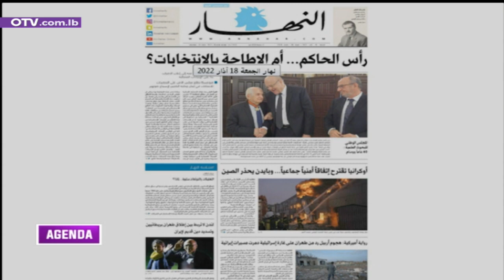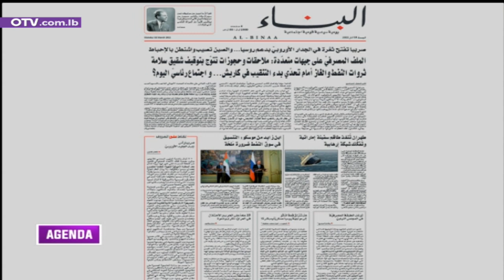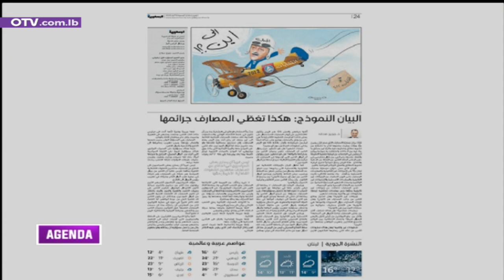قريبًا عيد الأم... فكيف هي أسعار الأزهار هذه السنة؟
قريبًا عيد الأم... فكيف هي أسعار الأزهار هذه السنة؟ مع رئيس نقابة اصحاب المشاتل والأزهار الياس كامل